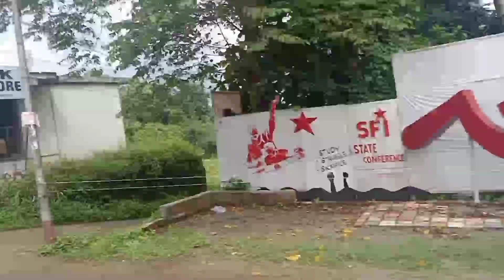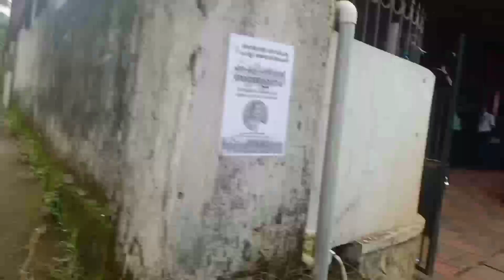ഇത്രയും വലിയ ഒരാഘോഷം ഞാൻ പ്രതീക്ഷിച്ചില്ല 🙄